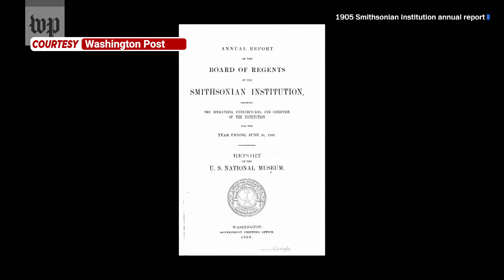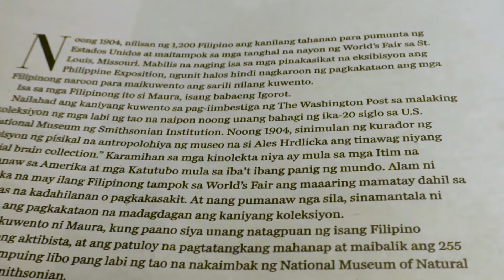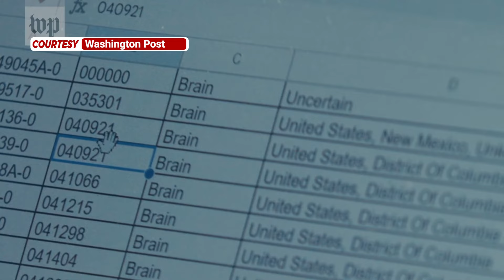U.S. newspaper looks into Smithsonian museum's brains collection | TFC News Washington, DC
An investigative series by the Washington Post looks into the brains collection of the Smithsonian Museum of Natural History, which includes that of a Filipina.

Mary Estacion has the story.